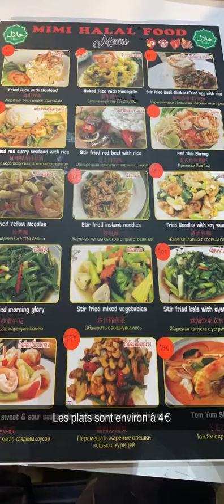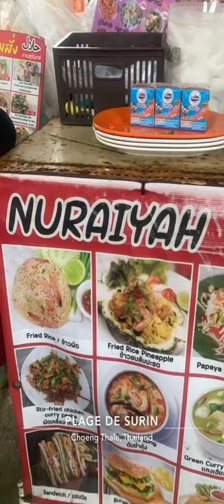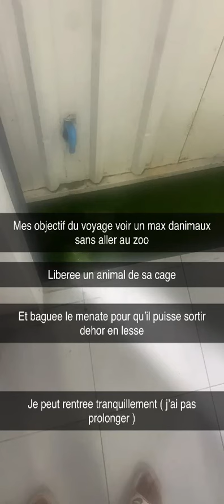Tropico et Paco sauvetage d’une conure en thailande